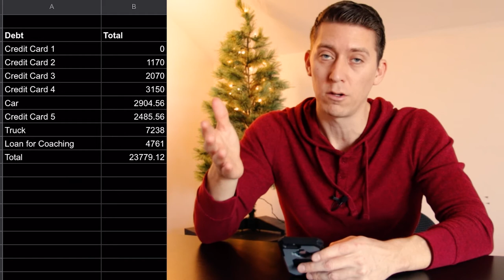How to Get Out Of of Debt! $23K in Debt!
I am currently 23k in debt! BUT, I have a plan to finally get rid of this debt that only took me a few short months to get into.

Step one - STOP BORROWING
If you stop borrowing you will eventually get out of debt. it might take a long time but that is the first thing to do.

Step 2 - Sell a vehicle or downgrade in a vehicle. My current plan to get out of debt is to sell my truck and get rid of about 7k of debt. That opens up 200 dollars per month to put towards my next line of debt.

Step 3 - Pay as much as you can to the smallest debt. Regardless of the interest rate, I am going to pay off the smallest credit card so that I can have a mental victory in getting rid of a single payment.

Continue to do this until I am debt-free. The goal is by July 1, 2021, to be debt free.